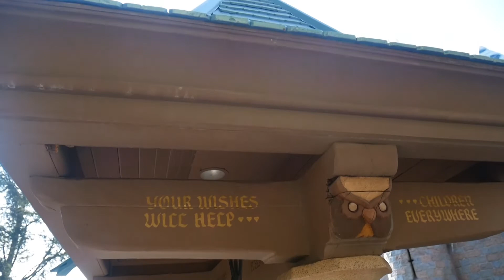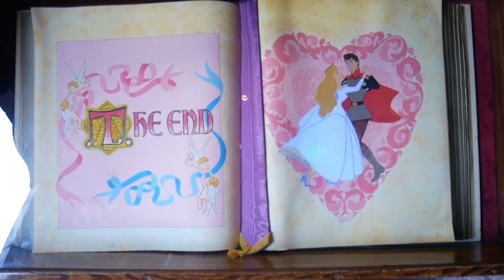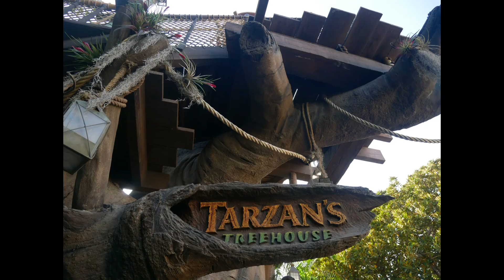Disneyland Resort 2018 Part 11